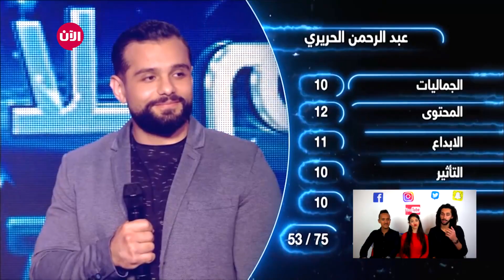حلقة جديدة ومثيرة في نجوم بلا حدود لقطة بلقطة | Hamada chroukate & Salim Hammoumi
نجوم_بلا_حدود | حلقة جديدة ومثيرة مع شروقات وحمومي.. لا تفوتوها